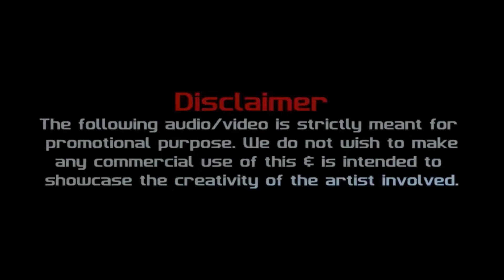Jeev Zala Yedapisa JAYRAJ's REMIX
Jeev Zala Yedapisa Remix - Dj Jayraj - Vvisuals

Credits
Starcast – Vidula Choughule as Siddhi, Ashok Phaldesai as Shiva, Mohan Joshi, Chinmayee Sumit.
Studio – Potadi Entertainment
Director – Vinod Lavhekar
Producer –  Vinod Lavhekar, Nikhil Sheth
Co Director – NA
Assistant Director – NA
Production Manager – Amol Latwade
Post Production – Akash Ashok Abhang
Production Head – Pravin Khandave, Ravindra Nawale
Story – NA
Screenplay – NA
Dialogues – Vikas Pandurang Patil
Cinematography – Sandy ( Sandeep Shinde )
Editor – Prathmesh Rajesh Patkar, Ashwini Ramesh Bagade
Co-editor – NA
Lyrics –NA
Title Track – Dasu
Background Score – Vijay Gawande
Title Track Singer – Suhas Sawant
Art Direction – Mahesh Salgaonkar
Sound Design – Shivaji Tripathi
Creative Team – NA
Executive Producer – Vishal Anil Upasani (Potadi Production)
Executive Producer – Prachini Chavhan – Kadam (Colors Marathi)

Senior  Executive Producer – Deepa Jathar (Colors Marathi )
Promo and Title – NA
Promo Head – Yogesh Ravindra Rane (Colors Marathi)
On Air Promotion Head – Rahul Madhukar Salgar (Colors Marathi)
Graphics – NA
Costumes – Shweta Bapat
Make up – R. K. Sonu Pande
Promotion – Gayatri Kolte (Colors Marathi)
Marketing – Richa Kamat (Colors Marathi)
Marketing Head – Sainath Pae (Colors Marathi)
Channel – Colors Marathi